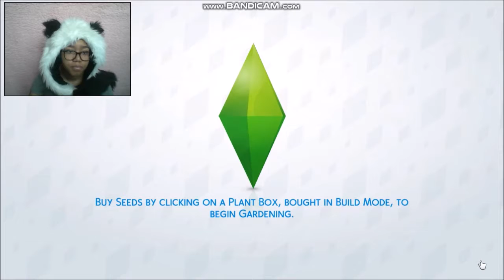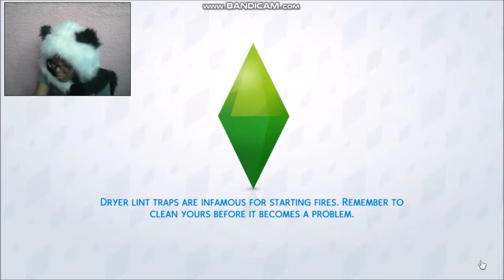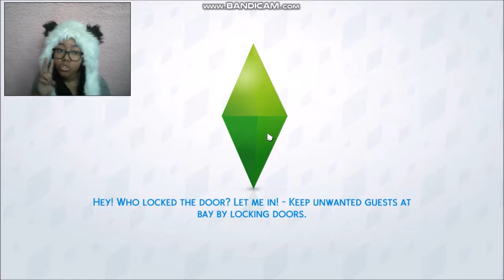The Sims 4 - Seasons Review and Gamplay [ Part 1 ]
Got the new Seasons pack about a week ago. It was on sale yeeeee for only $29.99 yeeeee. Im doing the review in parts because i knew the video would be too long lol but yes the newest expansion pack is EVERYTHING ! The Sims 4 is becoming soooo real and im excited to see what is next :D

Spring Summer Fall Winter